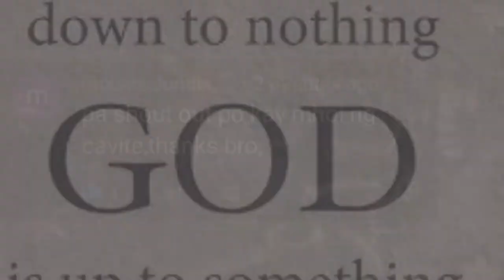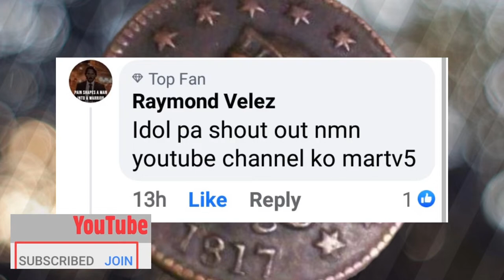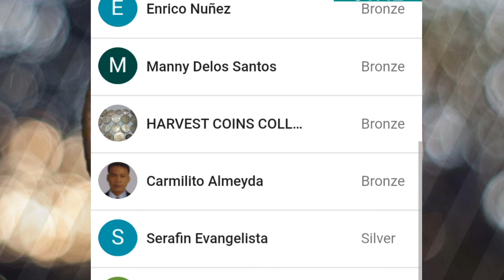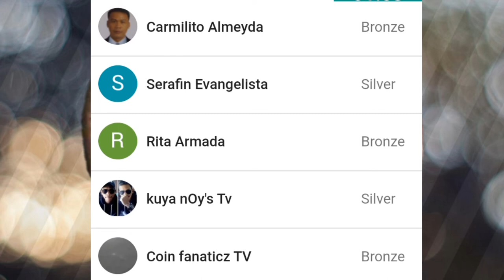Shout-out sa inyo at sa KALEMAE09 Members/hunters | Thank you; )